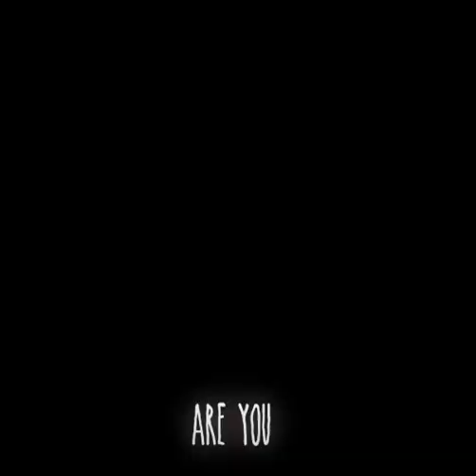lady gaga - night bus (looped)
𝙮𝙤𝙪 𝙜𝙤𝙩 𝙩𝙝𝙞𝙨. 𝙄𝙩'𝙨 𝙜𝙤𝙣𝙣𝙖 𝙗𝙚 𝙛𝙞𝙣𝙚.
ac: cursxd (on soundcloud)
cc: kagune
yeet